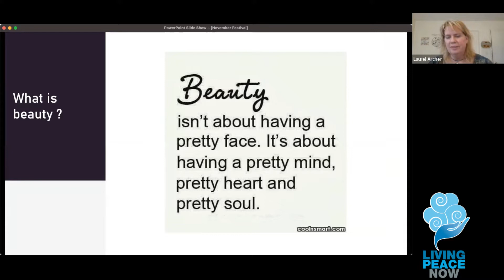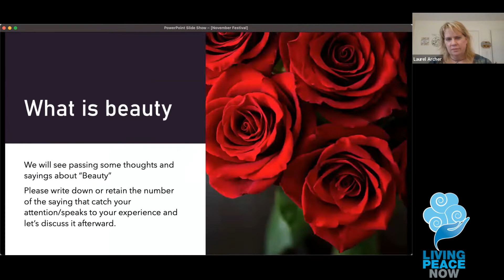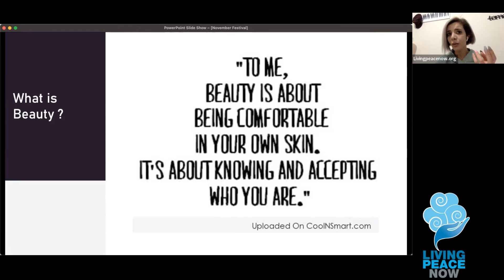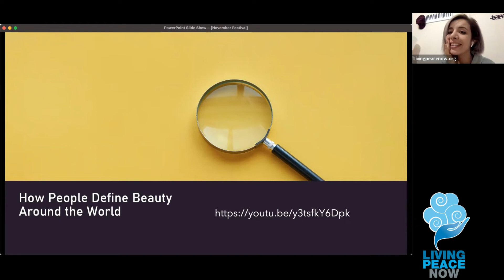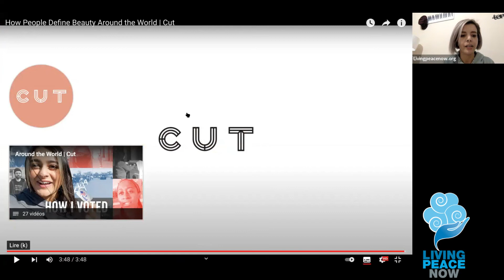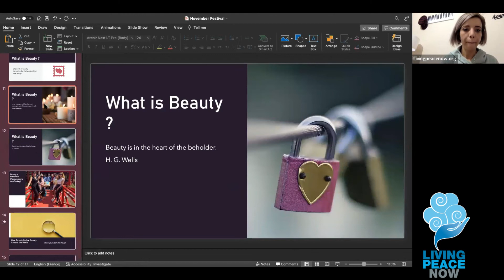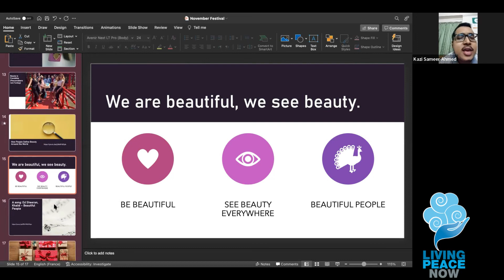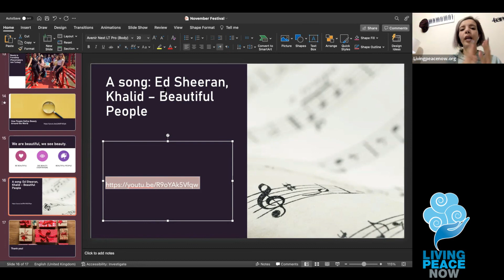Festival of Beauty: November 2021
A collage and discussion on what beauty truly is.